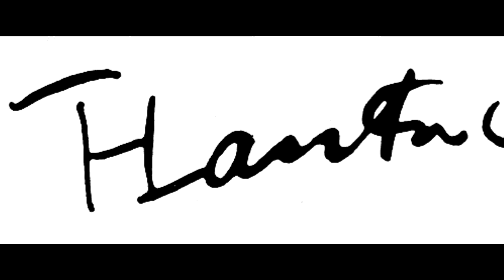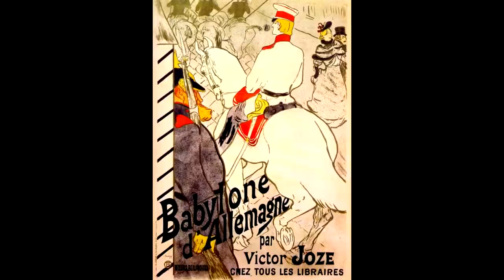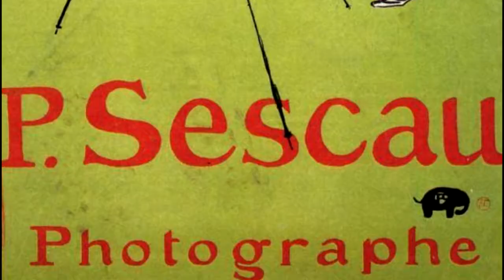Henri de Toulouse-Lautrec 🎨 (1864 - 1901) - Part VIII - A collection of works painted in 1894.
Henri Marie Raymond de Toulouse-Lautrec-Monfa (24 November 1864 – 9 September 1901), also known as Henri de Toulouse-Lautrec, was a French painter, printmaker, draughtsman, caricaturist, and illustrator whose immersion in the colourful and theatrical life of Paris in the late 19th century allowed him to produce a collection of enticing, elegant, and provocative images of the modern, sometimes decadent, affairs of those times. Toulouse-Lautrec is among the best-known painters of the Post-Impressionist period, with Cézanne, Van Gogh, and Gauguin. In a 2005 auction at Christie's auction house, La Blanchisseuse, his early painting of a young laundress, sold for US$22.4 million and set a new record for the artist for a price at auction.

7:17